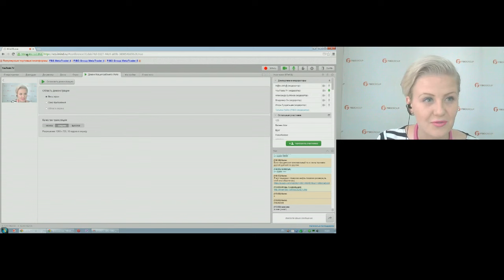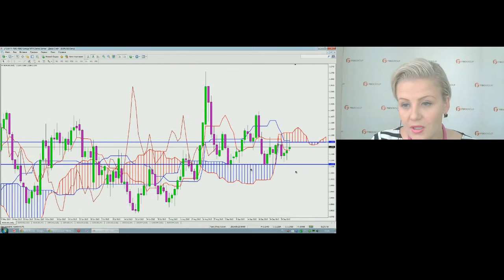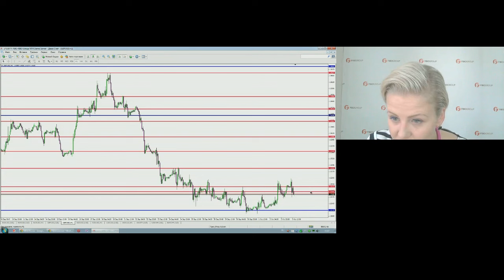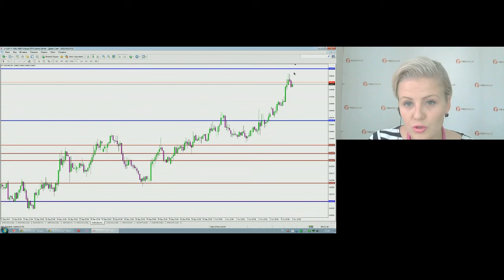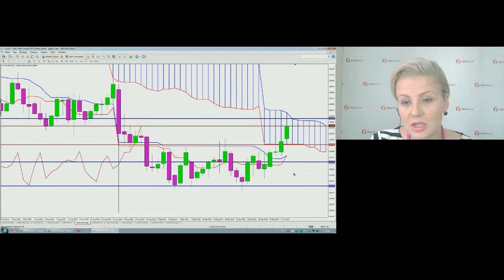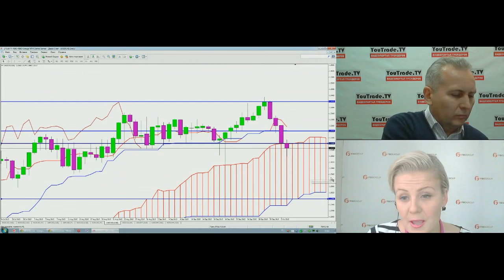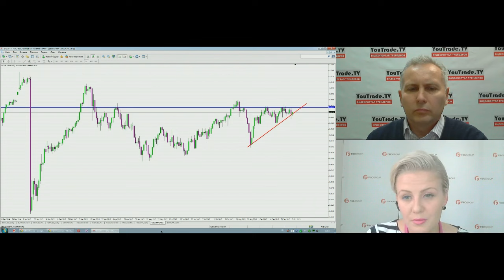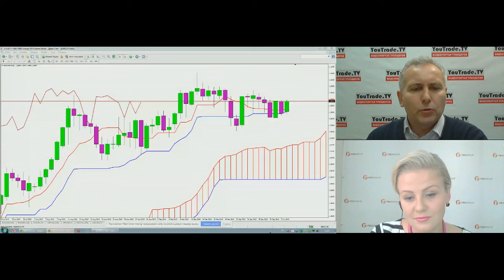Татьяна Лейко, FIBO Group, торговые идеи 5 октября 2015 г.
Татьяна Лейко, аналитик компании FIBO Group, в передаче "Торгуем с FIBO Group" на видеопортале трейдеров YouTrade.TV 5 октября 2015 г.